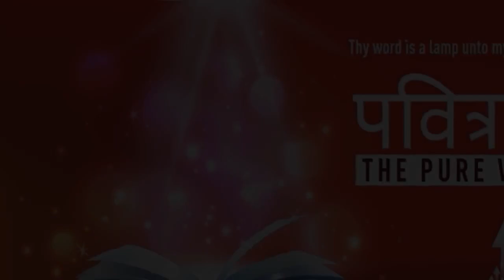”FAITH WITHOUT WORKS IS DEAD” | Hindi | 29-Nov-2021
Language : Hindi
Verse : जेम्स 2:26 (James 2:26)

क्योंकि जैसे देह आत्मा के बिना मरी है, वैसे ही विश्वास भी कर्म बिना मरा हुआ है।